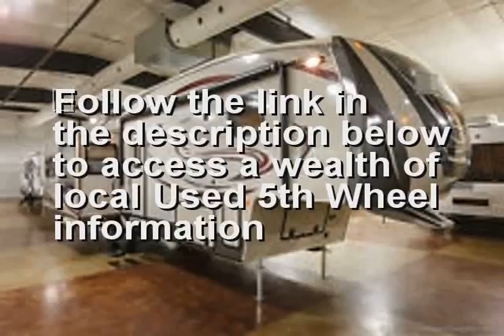Used 5th Wheel near Ashville New York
is the place to go if you are seeking a Used 5th Wheel near Ashville New York or close to Ashville New York. If you are looking for the best Used 5th Wheel in Ashville New York than this Ashville New York Used 5th Wheel video is for you. if you are seeking a Ashville New York Used 5th Wheel in or around Ashville New York.